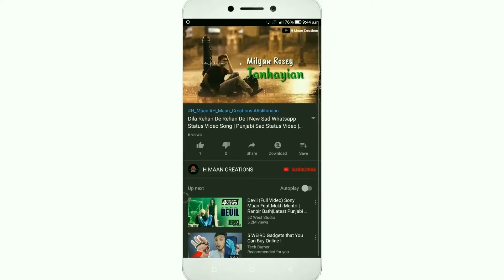Very Sad New WhatsApp Status Video | Sad Boy Whatsapp Status Video Song | H Maan Creations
Samjho Na Kuchh To Status
Whatsapp Status
Status Video
Sad Status
Alone Boy Status Video
Sad Boy Status Video
Miss u
Missing song
Missing status
Missing Whatsapp Status
30 seconds whatsapp status video download 2019
sad status for boy whatsapp
alone boys whatsapp status
boys status
single boy sad status
new status 2019 sad boy
boy sad status for whatsapp
sad alone whatsapp status
sad whatsapp status boys
girl leaving boy whatsapp status
sad love status boy
whatsapp boys status
boy crying whatsapp status
feeling lonely whatsapp status
boys status
whatsapp boys status
new boy status
boy status for whatsapp
very sad boys status
very sad boy status
alone boy whatsapp status
sad boy status for whatsapp
boy death whatsapp status
boy very sad status
status sad boy
boy status
boys sad whatsapp status
missing whatsapp status
missing status for whatsapp
very sad status boy
sad boys whatsapp status